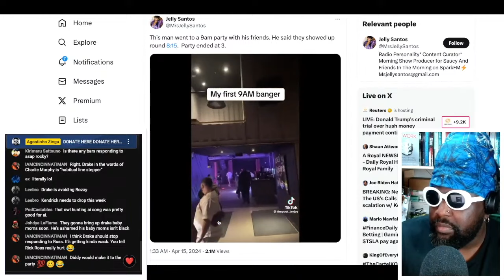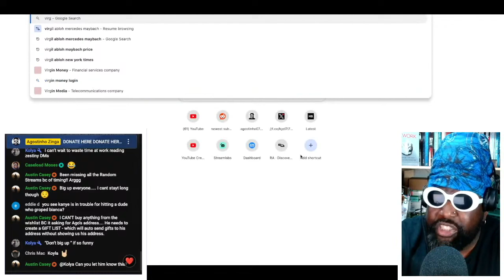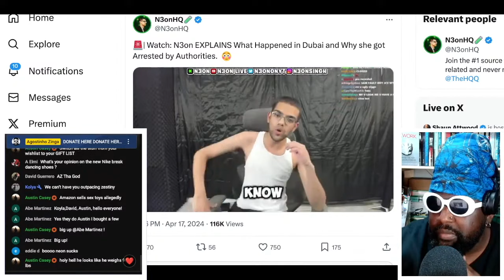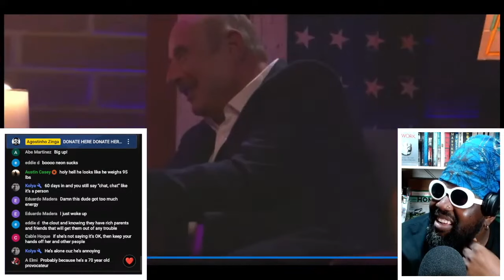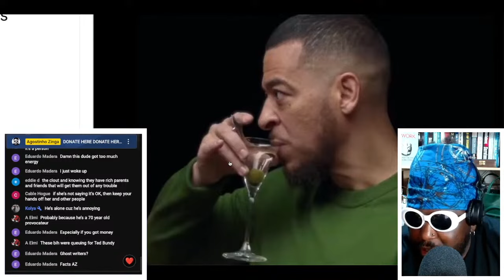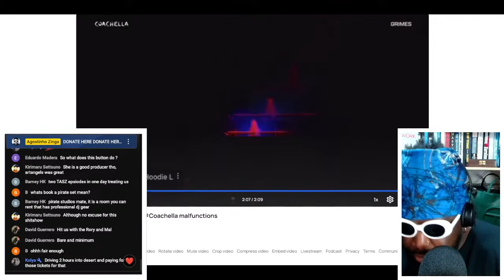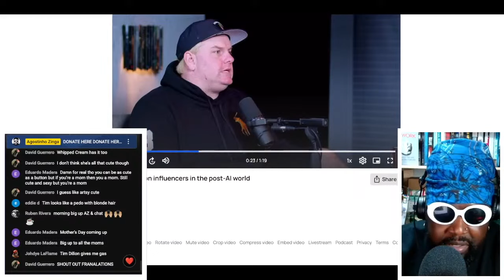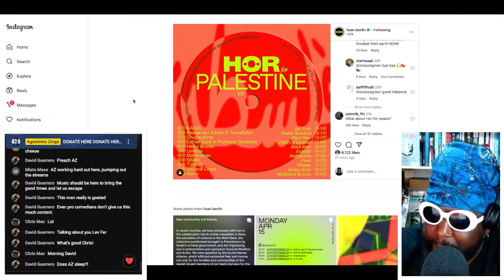GRAMPA DUMB DUMB | TAZS #766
Agostinho rambles about Drake - Push Ups diss song, an R&B party in New York that starts at 9am, Aime Leon Dore 'Queens Crest Loafer' t-shirt inspiring me and the Spring / Summer 2024 - The World's Borough cookbook, n3on released from Dubai prison, Ye fka Kanye West punching a man who physically assaulted his wife Bianca Censori, Grimes disastrous Coachella 2024 weekend 1 performance, Tim Dillon on the impact of AI on the influencer economy, Berlin radio station H​Ö​R releasing a Palestine charity compilation album and more...

Nie Archives - Crowded Roomz

🦋Timestamps🦋
0:00 Intro
3:25 Drake - Push Ups (Kendrick Lamar, Metro Boomin, Future, Travis Scott and Rick Ross diss)
20:17 R&B party in New York that starts at 9am, could this become a trend in London?
27:27 Matthew Welty flexing the new new JoeFreshGoods x New Balance 1000's
31:00 Aime Leon Dore 'Queens Crest Loafer' t-shirt has inspired me to make my own t-shirt
37:15 Aime Leon Dore Spring / Summer 2024 - The World's Borough -
39:00 n3on released from Dubai prison and will IRL streamers learn to relax?
45:13 Ye fka Kanye West punches a man who physically assaulted Bianca Censori
48:35 Bill Maher tells Dr Phil why he's single and not married
52:58 Raye calls out the music industry for not paying songwriters fairly for their work
58:15 Black people think drinking wine makes you smarter
1:00:28 Grimes DISASTROUS Coachella 2024 performance
1:15:13 Tim Dillon on the impact of AI on the influencer economy
1:20:02 Berlin radio station H​Ö​R releases Palestine charity compilation
1:28:03 Outro/End